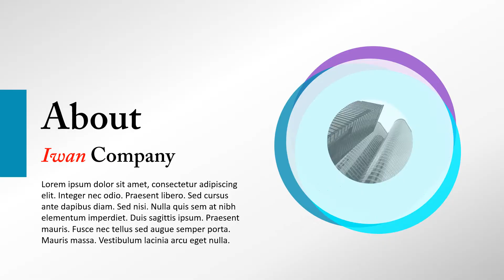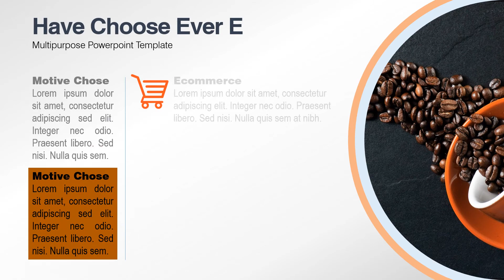Iwan Company Multipurpose PPT Template